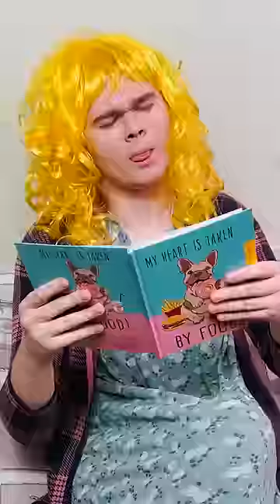🍏 мама купила айфон 🍏юмор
В этом смешном видео, я пришел со школы. Первый день каникул! Мама обещала мне купить новый айфон, если я закончу четверть хорошо, без плохих оценок. И я сделал! Маме некуда было деваться, и она согласилась. Мы пришли в магазин, выбрали айфон, но тут случилась одна загводка. Цена! Я уже расстроился, но мама сказала что купит мне телефон. Но только завтра! А что получилось в итоге смотрите в новом видео Влада Закроева!